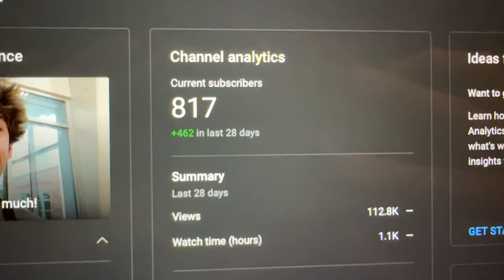Vlog 83 | A perfect day for sand volleyball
Day 62 of 90 Days to Monetized. Went to a friends house and played sand volleyball and went out to dinner the grandparents.